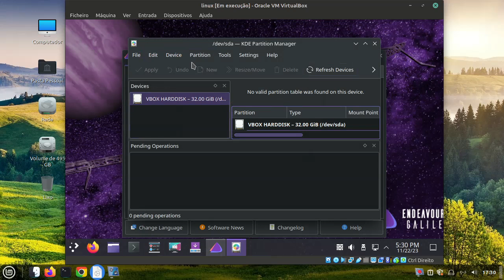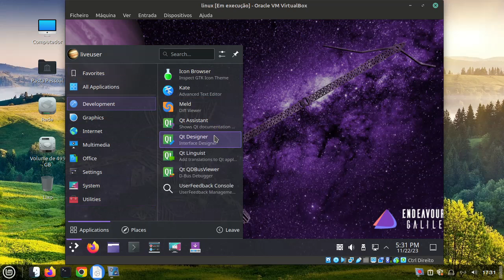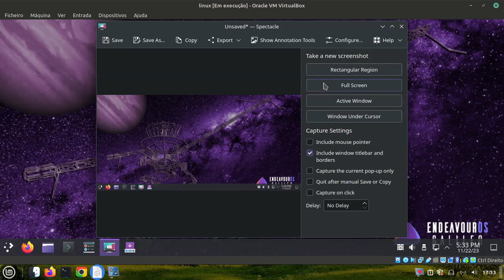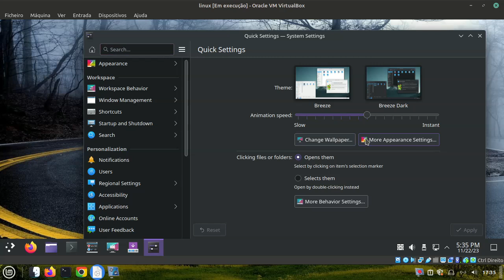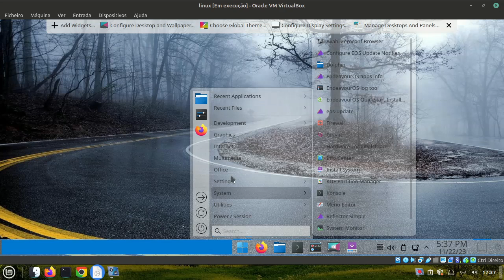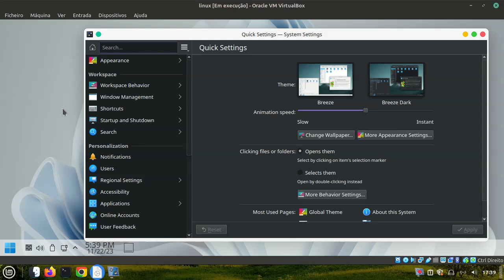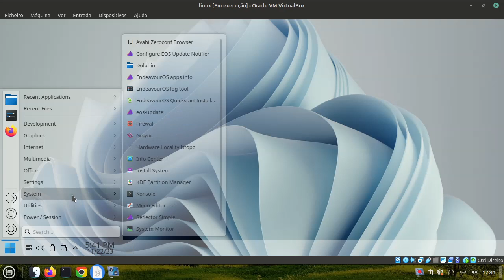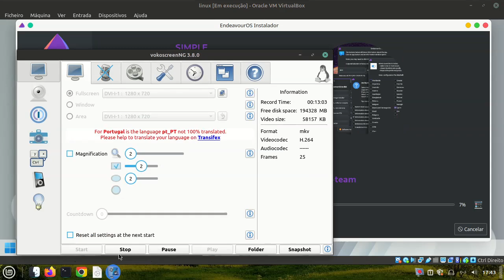Endeavouros-Galileo review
linux